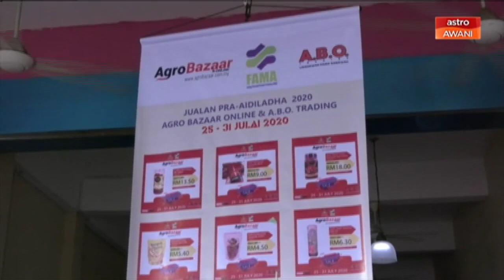AgroXpress: Penghantaran produk tani terus ke tangan pengguna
AgroXpress...
Pantas dan mesra pengguna.
Ia satu perkhidmatan penghantaran yang ditubuhkan Agro Bazar Online (ABO) untuk pastikan produk usahawan tempatan sampai dengan mudah ke tangan pengguna.
ABO Trading yang merupakan entiti di bawah FAMA ini punyai misi untuk bantu memasarkan produk usahawan tempatan dengan lebih berkesan.